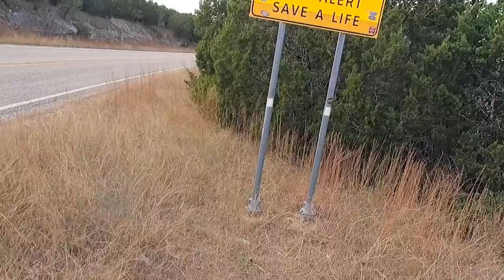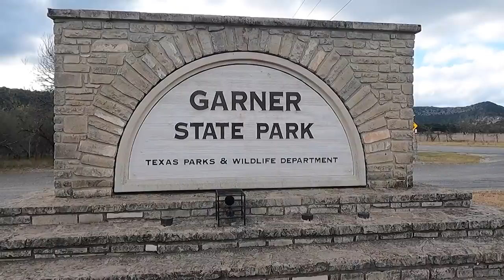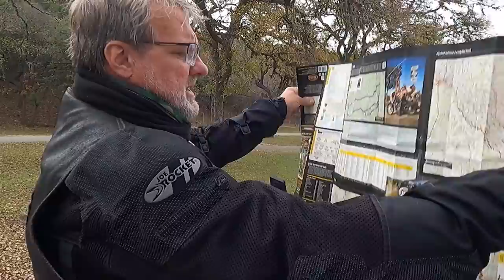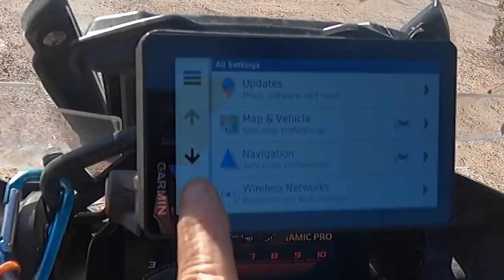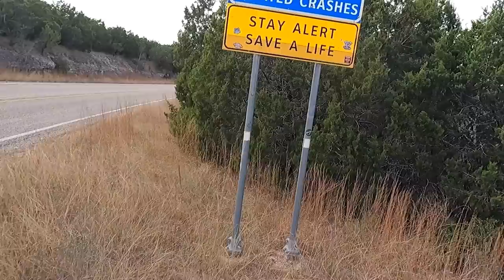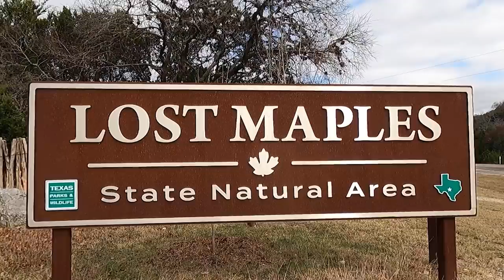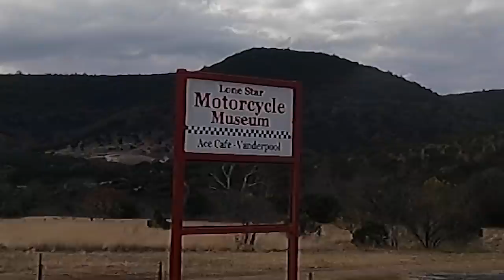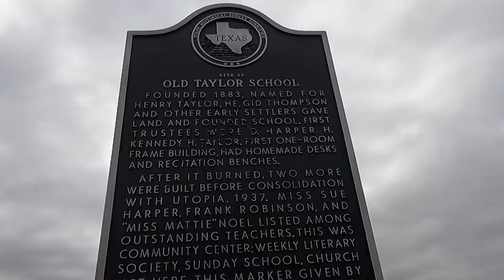TEXAS HILL COUNTRY - It's about to get REAL!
There’s no denying that Texas is an amazing place to ride motorcycles – and we are itching for the best Motorcycle roads to ride in Texas and there is always some new adventure to discover!
Join us for this first installment of the Texas Hill Country.
Rich & Chris ❤️❤️

💥👇👇Things we mention or use in this Video:👇👇💥
▶Garmin zūmo XT
▶ Butler maps

👍 👉  TPMS for your Motorcycle, My Ms Alice loves it, Use "Two Wheels" for discount

👍AMAZON Storefront👍

▶Or Join us on the membership side of YouTube (click the "Join" button)
▶Or Buy us a tank of gas

🏍Our Favorite Motorcycle Gear:
▶Rich's Trunk Bag

Bunkhouse Camper gear:
▶Outdoor Carpet
▶Heated 12V Blanket
▶Alpine Chairs
▶Camping Table
▶Mr Buddy heater
▶Kitchen set-up
▶Hanging Mesh bags
▶LED Rope Lights
▶LED Light and Fan

We’re Rich and Chris - motorcycle adventurists who love motorcycle riding and camping.  Rich rides a Harley Davidson RoadGlide towing a Bunkhouse pop-up motorcycle trailer and Chris rides a BMW K1250GS.  We’re creating online content to encourage, motivate and inform motorcycle travelers.